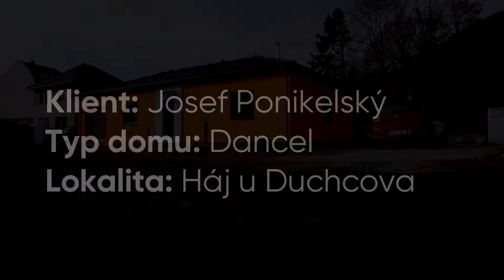Spokojení klienti Bidli stavby